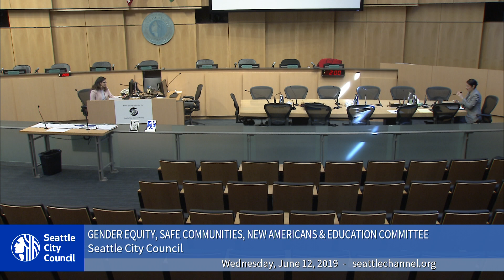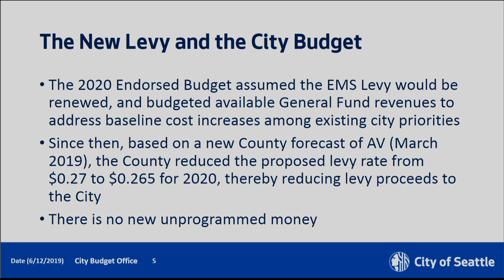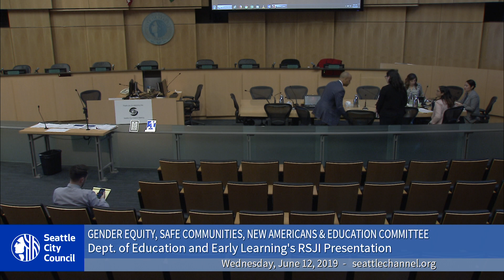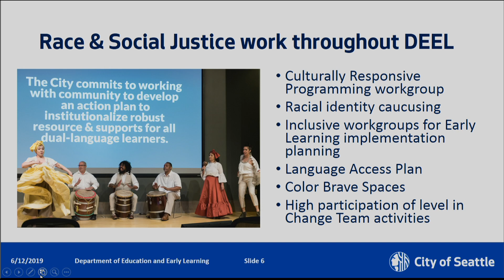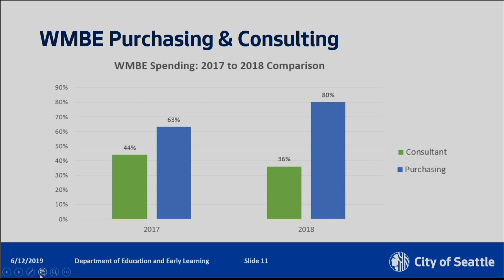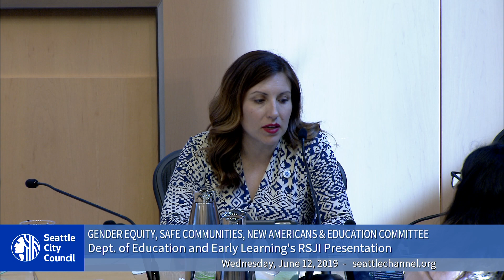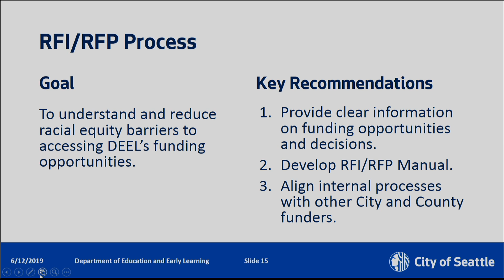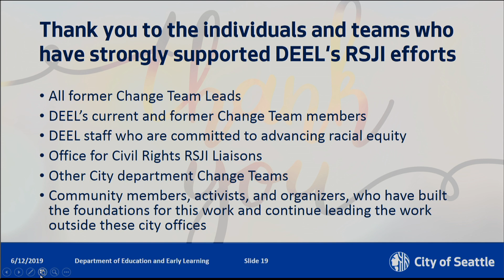Seattle City Council Gender Equity, Safe Communities, New Americans & Education Committee 6/12/19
Agenda: Chair's Report; Public Comment; CB 119539: relating to Emergency Medical Services; Department of Education and Early Learning's Race and Social Justice Initiative Presentation.
Chair's Report - 0:45
CB 119539: relating to Emergency Medical Services - 1:54
Department of Education and Early Learning's Race and Social Justice Initiative Presentation - 26:57